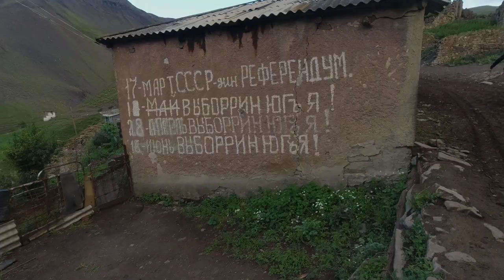В Покинутый Аул "Кочхюр". Джума-мечеть Xl века. Дагестан. Курахский район.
Добро Пожаловать!

На моём канале можете встретить много разных и интересных путешествий.

Республика Дагестан. Курахский район с. Кочхюр. Полный фильм. Кадры с дрона Dji mini 3 Pro.

Село Кочхюр образовалось от переселившихся четырёх селений, отсюда и названия — Кудхюр (лезг. Кьудхуьр — село из четырёх сел) или Кюч хайибурун хюр (лезг. Куьч хьайибурун хуьр — село переселившихся). Со временем Кудхюр, или Кюч хайибурун хюр превратился в Кочхюр (лезг. Кьуьчхуьр).

Село Кочхюр расположено в Курахском районе Дагестана. Оно находится в крайне труднодоступном месте, на высоте 2100 метров над уровнем моря. Общая земельная площадь — 5000 га. Кочхюр граничит с территориями селений Тител, Кимихюр, Кумух, Курах, Цилинг, Бахцуг и Филер, Гапцах (Докузпаринский район), Хюлер (Ахтынский район). С трех сторон села протекают речки.

Село Кочхюр самое старое село в Курахском районе. Точная дата возникновения села неизвестна. Основой села считает Кьешенг магьле, к которому в последующем присоединились жители соседних аулов. В старину Кочхюр имел оборонительные сооружения. В село можно было войти через единственные ворота. В селе до сих пор действует Джума-мечеть, построенная в XI веке, и арочный мост на высоте 20 метров.

Первая семилетняя школа в Кочхюре была открыта в 1937 г. В ней учились дети близлежащих сёл.

В 1935 году в селе был организован колхоз. В годы Великой отечественной войны на фронт ушло около 160 кочхюрцев, из них 89 человек вернулись к своим семьям, а остальные погибли, пропали без вести.

Численность населения в 1895г. 1127 человек.

После землетрясения 1966 года кочхюрцы в массовом порядке переселились в село Бугдатепе.

Горы, Реки, Природа, Рыбалка.
Путешествия по Дагестану.